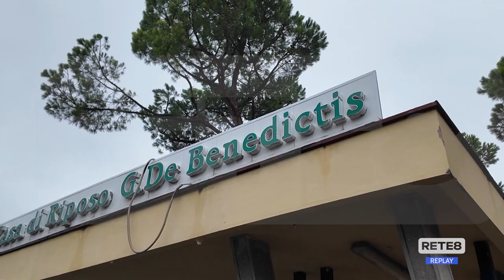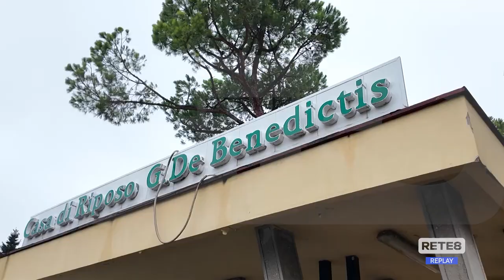Teramo - Case di riposo: si attende la nuova gara per la gestione